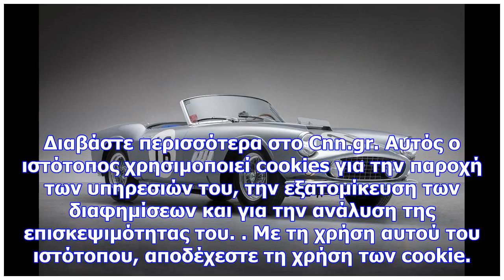Αυτή η ferrari 250 gt πουλήθηκε σχεδόν 18 εκατομμύρια δολάρια και... υπήρχε λόγος!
Newsbomb Στο χρηματιστήριο των κλασικών αυτοκινήτων τα μοντέλα της Ferrari αποτελούν σταθερές αξίες,...